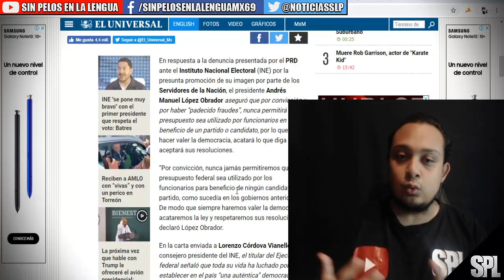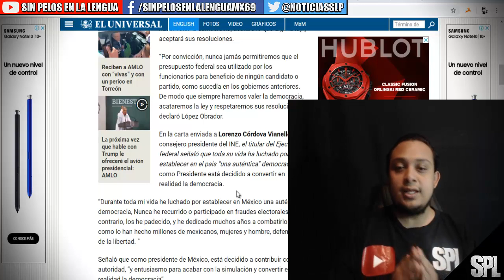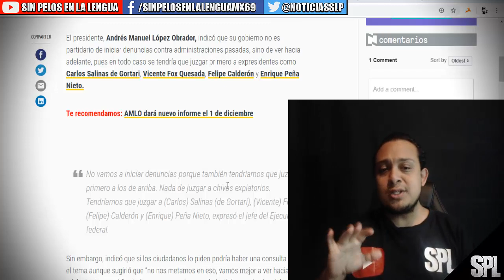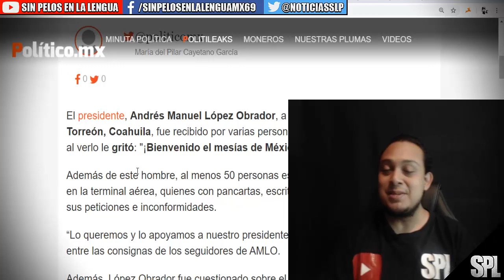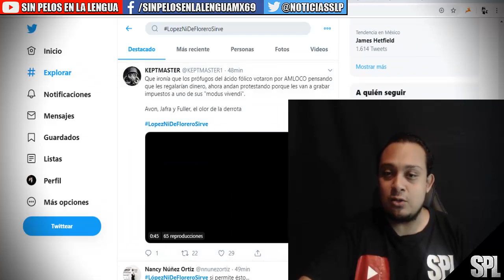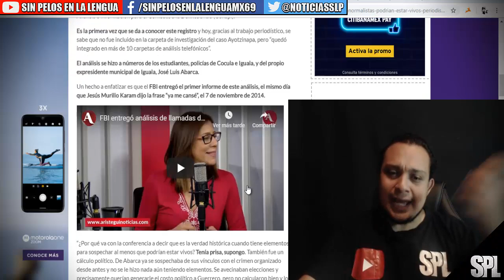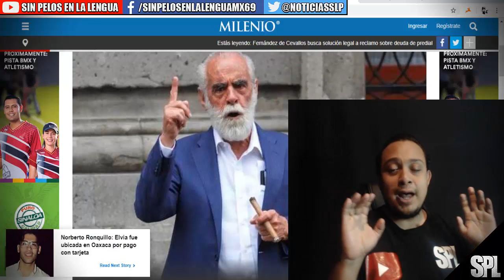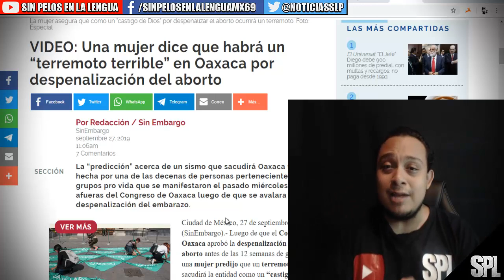¡Bienvenido el mesías de México! le GR1T4N A AMLO EN AEROPUERTO| NO INVESTIGARA A EX PRESIDENTES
Descarta AMLO denuncias contra administraciones pasadas
"Lo pasado, pasado", expresó López Obrador en un diálogo con la comunidad del Hospital Rural Matamoros

POR: NOTICIEROS TELEVISA
| FUENTE: NOTIMEX | DESDE: TAMAULIPAS, MÉXICO | 27 DE SEPTIEMBRE DE 2019 16:43 PM CSTNACIONALPOLÍTICA
Foto: Andrés Manuel López Obrador, 1 de septiembre de 2019, Ciudad de México
López Obrador durante su informe de gobierno. (Reuters, archivo)

El presidente, Andrés Manuel López Obrador, indicó que su gobierno no es partidario de iniciar denuncias contra administraciones pasadas, sino de ver hacia adelante, pues en todo caso se tendría que juzgar primero a expresidentes como Carlos Salinas de Gortari, Vicente Fox Quesada, Felipe Calderón y Enrique Peña Nieto.

Te recomendamos: AMLO dará nuevo informe el 1 de diciembre

No vamos a iniciar denuncias porque también tendríamos que juzgar primero a los de arriba. Nada de juzgar a chivos expiatorios. Tendríamos que juzgar a (Carlos) Salinas (de Gortari), (Vicente) Fox, (Felipe) Calderón y (Enrique) Peña Nieto, expresó el jefe del Ejecutivo federal.

Sin embargo, indicó que si los ciudadanos lo piden podría haber una consulta sobre el tema aunque sugirió que “no nos metamos en eso, vamos mejor a ver hacia adelante. No es mi fuerte la venganza, quiero que la justicia vaya hacia adelante y lo mismo en el ejercicio del poder público”.

“Lo pasado, pasado”, expresó López Obrador en un diálogo con la comunidad del Hospital Rural Matamoros, e hizo hincapié en que si se presentan o si hay denuncias en contra de administraciones pasadas, “que se resuelvan, que no haya impunidad porque no vamos a ser tapadera de nadie”.

Vine a Torreón en avión de línea y de ahí en carretera. Ya no hay avión presidencial. Estamos vendiendo 73 aviones y helicópteros (…) un avión que no lo tiene ni Donald Trump. No sé porque no se anima él, ¡Se lo vendemos!. La próxima vez que hablé con él, se lo voy a ofrecer”, dijo.

En julio pasado, López Obrador dio a conocer que su gobierno recibió seis propuestas para comprar el avión presidencial y que será la Oficina de las Naciones Unidas de Servicios para Proyectos la que decida cuál es la mejor oferta.